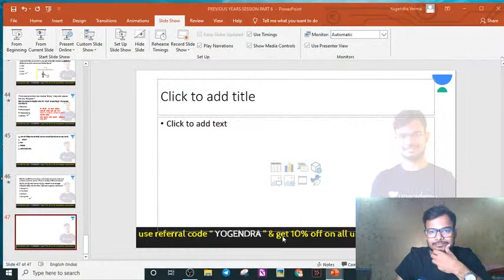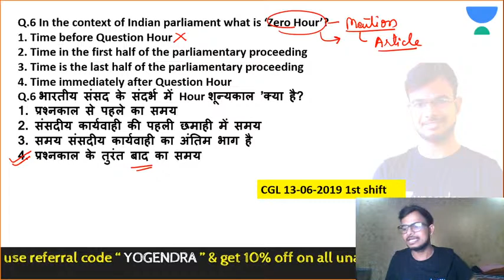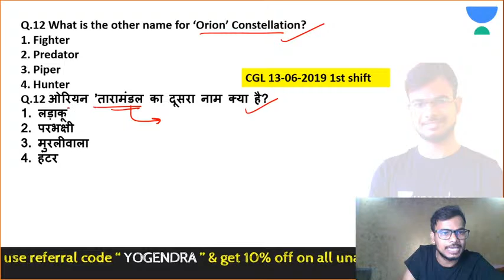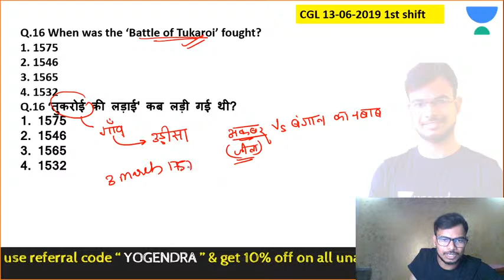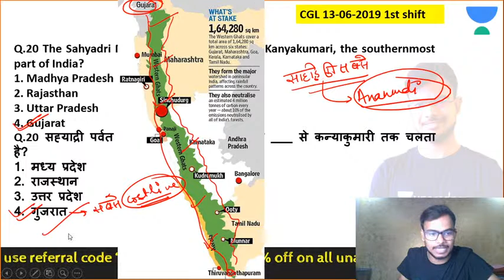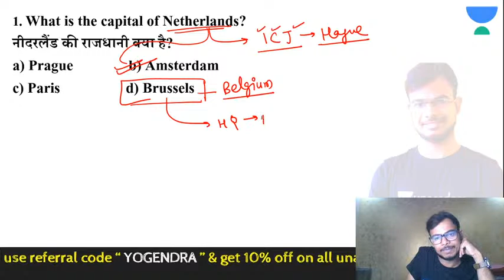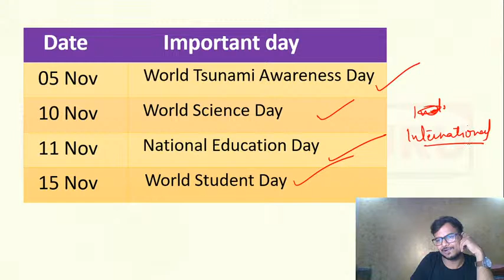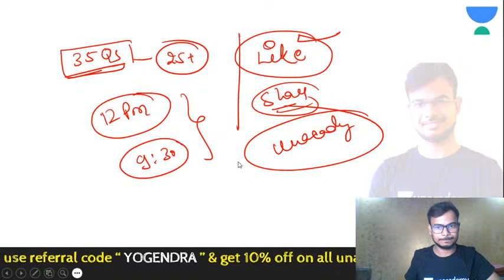Lecture 12 | PYQs (Static GK + Current Affairs) | SSC CGL/CHSL/JE & CPO 2020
In this video, Yogendra Singh Sir will be discussing Lecture 12 of Previous Year Questions.

Unacademy Subscription Benefits:
1. Learn from your favorite teacher
2. Dedicated DOUBT sessions
3. One Subscription, Unlimited Access
4. Real-time interaction with Teachers
5. You can ask doubts in the live class
6. Limited students
7. Download the videos & watch offline"